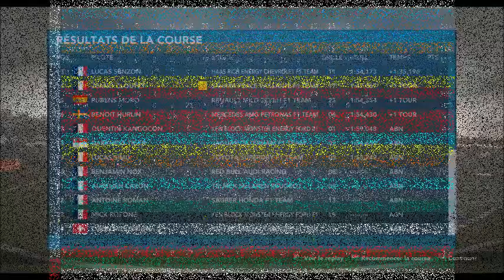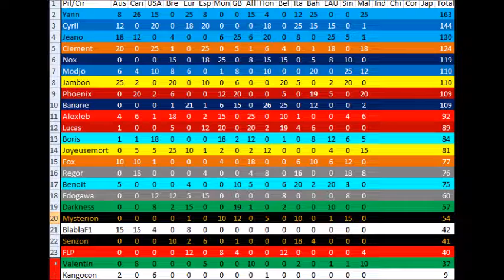Pilote RP Saison 16 Course 16 Malaisie La température grimpe entre coéquipiers!